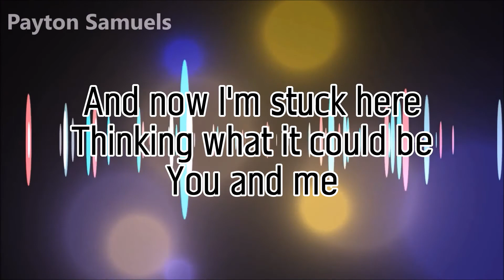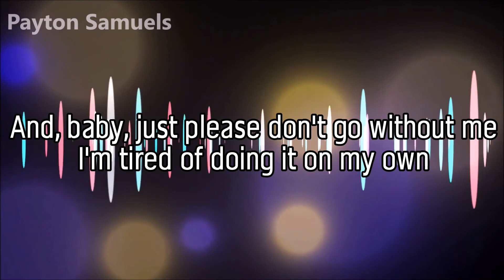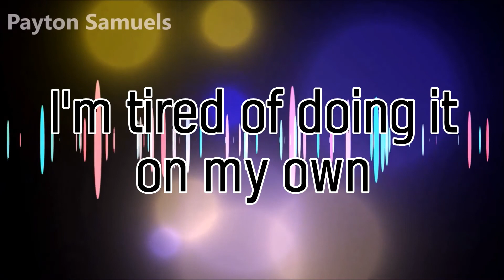Marshmello - You & Me (Lyrics)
Lyrics:-
[Verse]
And, baby, just please don't go without me
I'm tired of doing it on my own
And now I'm stuck here thinking what it could be

[Chorus]
Doing it on my own
Doing, doing, doing it on my own

[Bridge]
And now I'm stuck here thinking what we could be
And sometimes we fall in love with people at the wrong time
Sometimes, it's okay, baby (yeah)